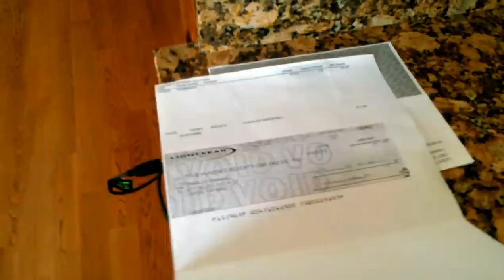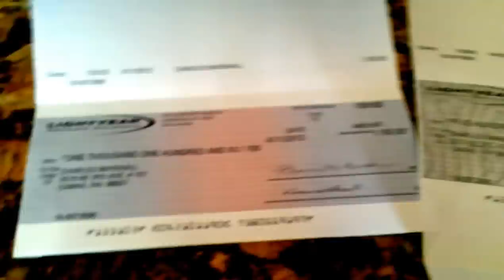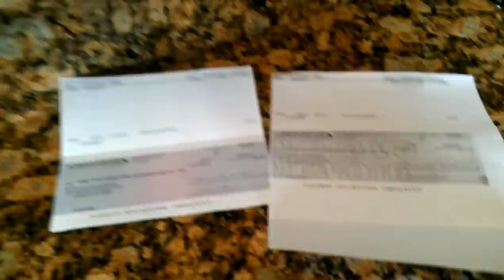Mailbox Profits System Update